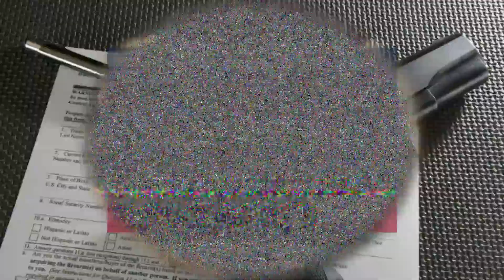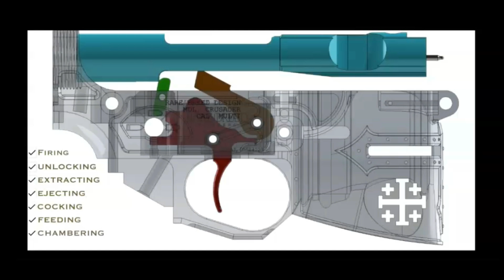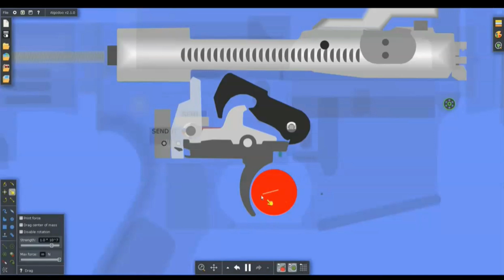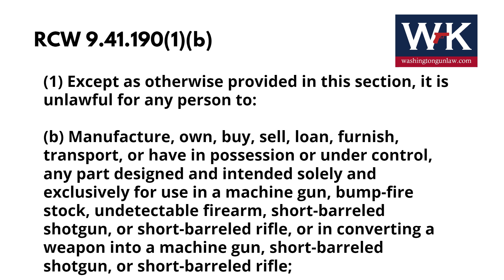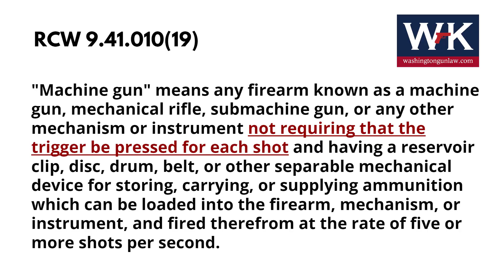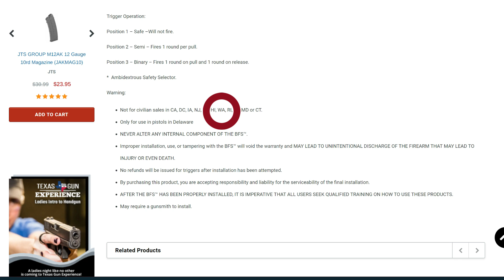Are Binary Triggers Legal in Washington State?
Washington Gun Law President, William Kirk, discusses the legality of possessing and using binary triggers under current state law.  We carefully examine the statutes which prohibit certain firearms and firearm components and take a closer look at the legal definition of each item to ensure that we actually understand how Washington views binary triggers.  Arm yourself with knowledge today.